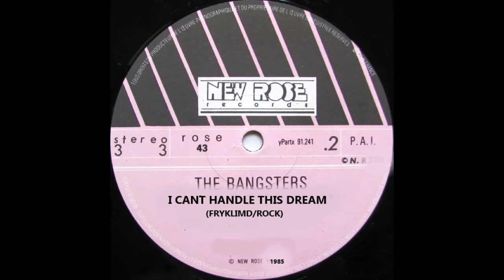THE BANGSTERS - I CAN´T HANDLE THIS DREAM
from their second album `the scarlet plague` released on french label new rose records in 1985, swedens` very own bangsters play a nice blend of noisy garage pop, both albums are worthy of your attention, find out more